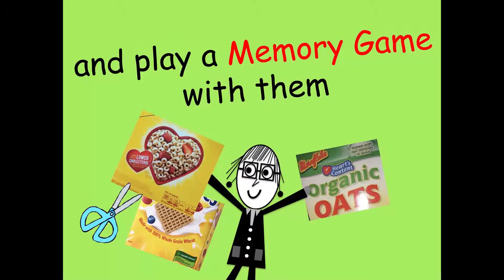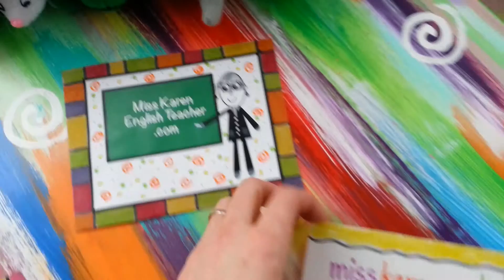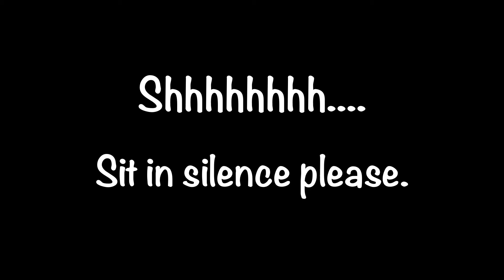Match the Cards - Video 23 - Q&A About the Lesson - A Proper Apology Has 3 Parts